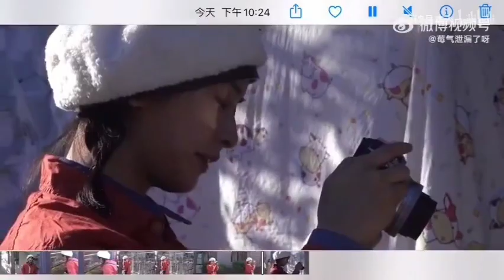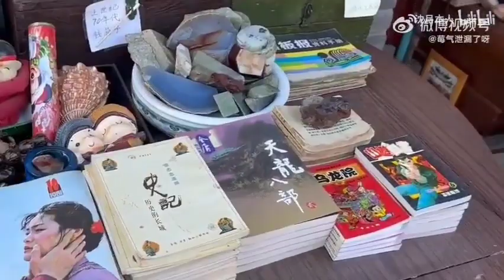01/11/22 Shen Yue. Vlog. Señor (Shen Yue personal) el telefono esta actualizando -ah en el callejón